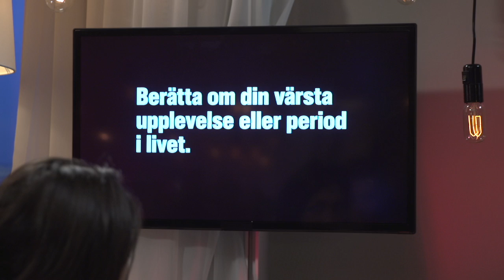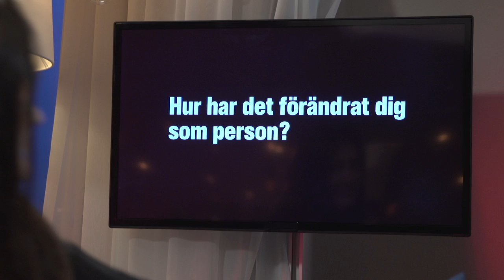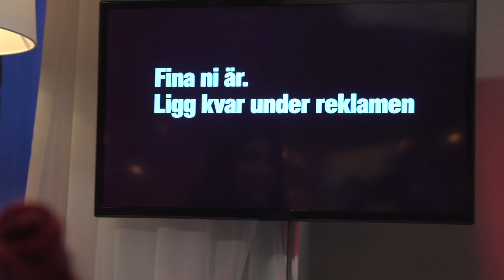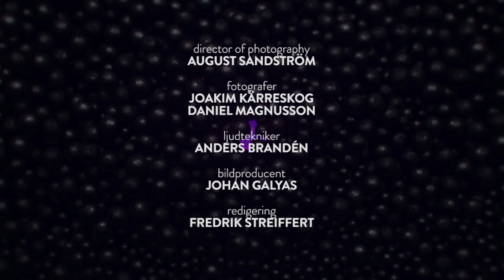Members Club EP45: Anton Ewald blev deprimerad efter uppbrottet – "Jag kunde inte jobba”